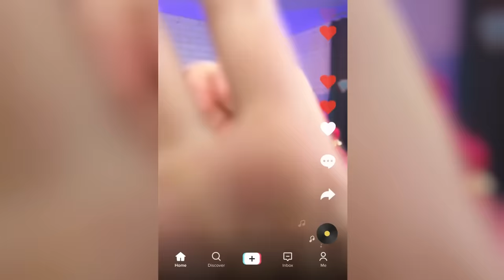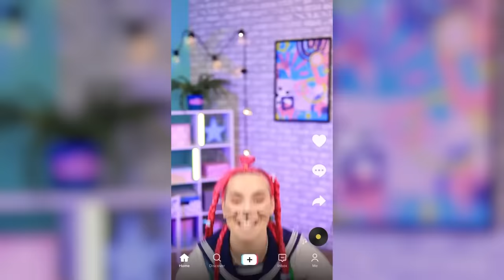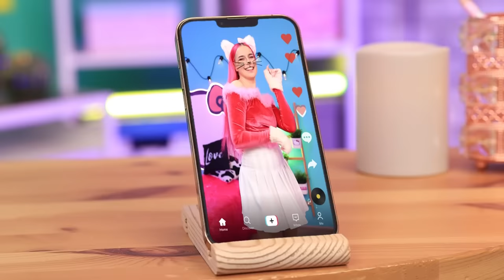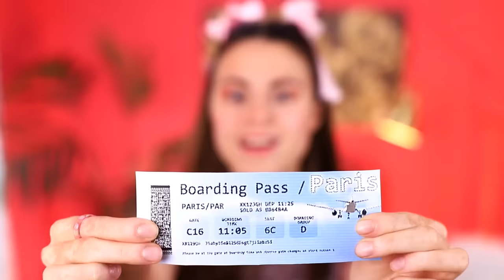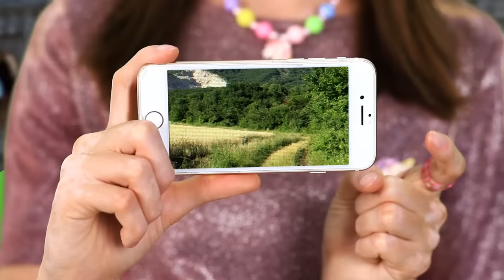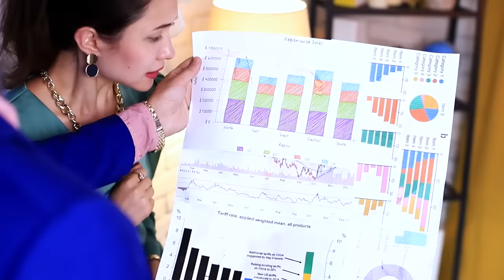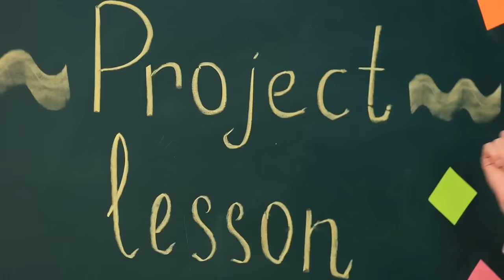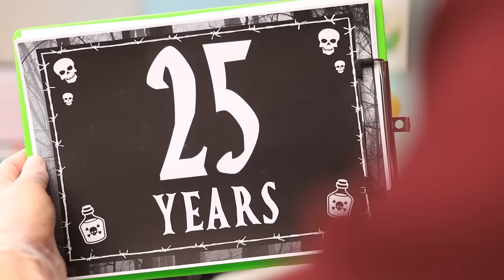From Nerd To Hello Kitty / Extreme Makeover with Gadgets from Tik Tok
Pinkie is a basic nerd, but she’s got dreams of being a TikTok star! Now, if only she was as cute as Hello Kitty, she could get so many likes! It’s a good thing her best friend Mabel is more than happy to help her fulfill this dream with the help of her amazing cat-themed beauty box! Watch this video to find out a lot about exciting and useful cosmetic life hacks for a makeover of your own!